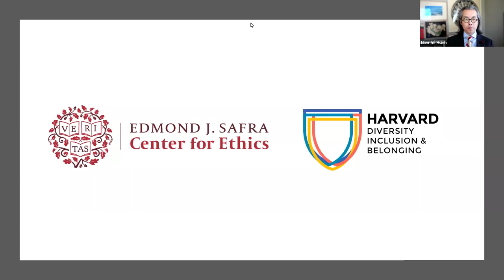Civil Disagreement Series: Responding to the Climate Change Crisis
These moderated conversations bring together policy and subject experts from different political viewpoints to discuss a current-events topic. Our goal is to hold conversations that people may feel they can't otherwise have, and model thoughtful, reflective engagement on hard issues with the firm belief that we have much to learn from opposing perspectives.

For this entry in the series, Responding to the Climate Change Crisis, the panelists will participate in a conversation about how we—individuals, the US, and humanity—should attend to the crisis facing our planet. The aim of this conversation is to better understand both the panelists’ different orientations to act on climate change as well as the beliefs and values that animate their positions. Moderator Rebecca Henderson, the John and Natty McArthur University Professor at the Harvard Business School, will facilitate conversation among our esteemed panelists: former Representative Francis Rooney; Noël Bakhtian, Director of the Berkeley Lab Energy Storage Center; Julian Brave NoiseCat of Data for Progress; and Benji Backer of the American Conservation Coalition.